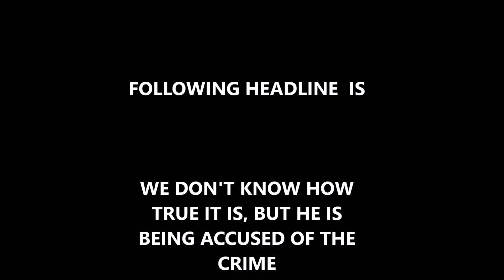Dude Goes To Thailand And Sexually Harasses Girl, But He Never Saw It Coming What Came Next